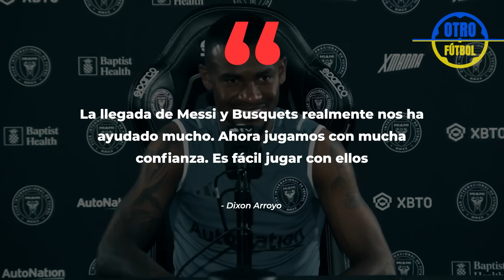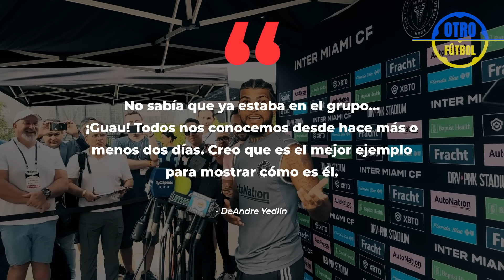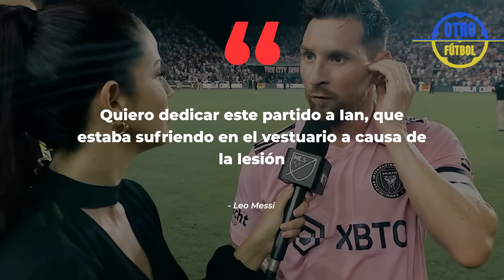7 momentos en que LIONEL MESSI SORPRENDIÓ AL INTER MIAMI 🤯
7 momentos en que LIONEL MESSI SORPRENDIÓ AL INTER MIAMI 🤯

¡Lionel Messi sigue haciendo ruido en EEUU!

El segundo juego ha llegado a su fin y qué increíble actuación vimos: ¡El Inter Miami goleó fácilmente a Atlanta United y avanzó con confianza a los octavos de final en la Leagues Cup!

Solo han pasado unas semanas y el poderoso argentino parece que ya lo hizo más para Inter Miami que cualquier futbolista en la historia del todavía joven club!

¡Hoy vamos a hablar de 7 veces que el GOAT logró sorprender a Inter Miami!

Dejen un me gusta por Leo Messi y ¡manos a la obra! Vamos!